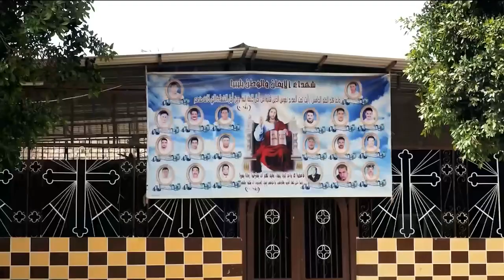Secret Church: (Session 1)